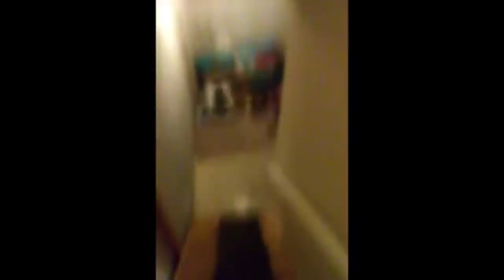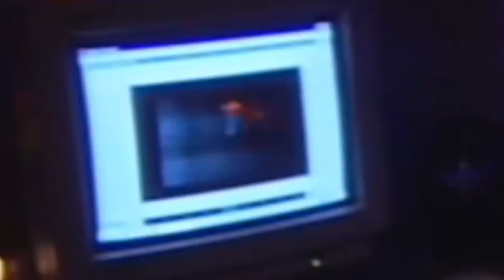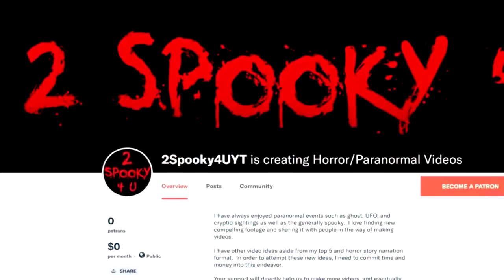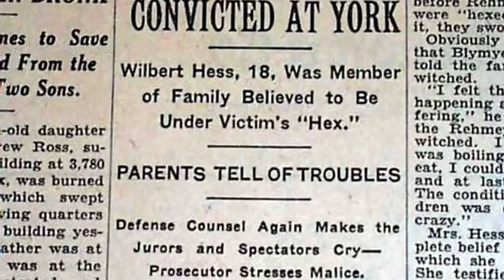TOP 5 GHOST APPARITIONS CAUGHT ON VIDEO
5 Ghost Apparitions Caught on Video